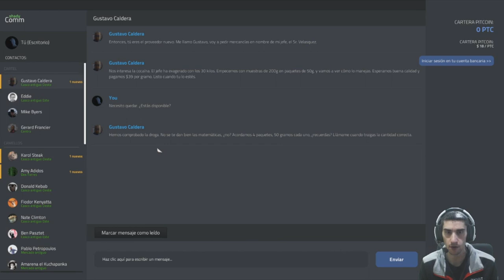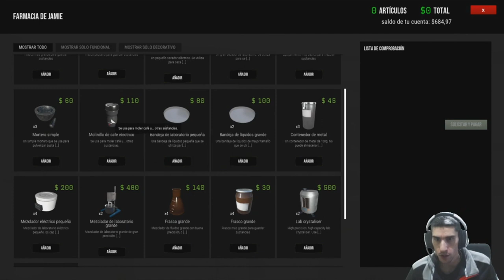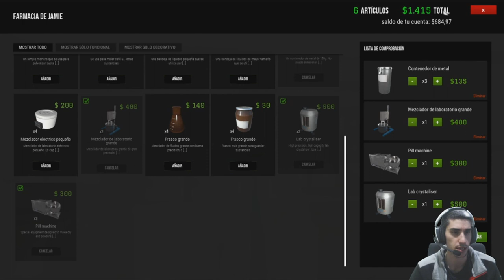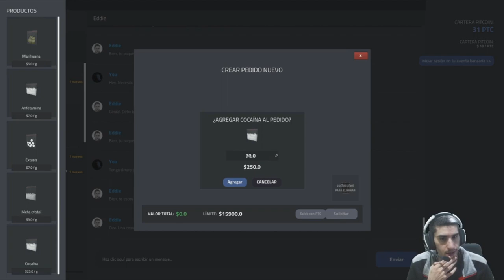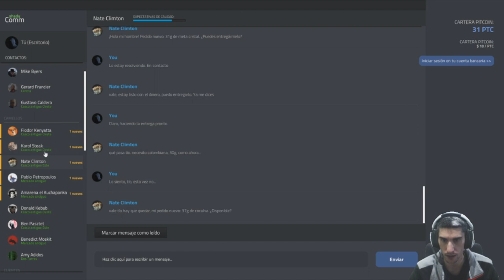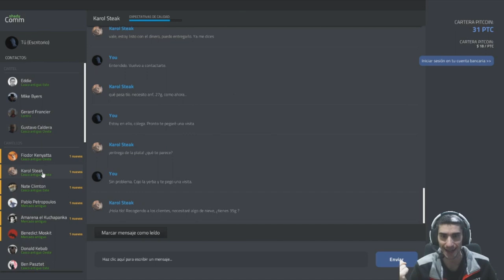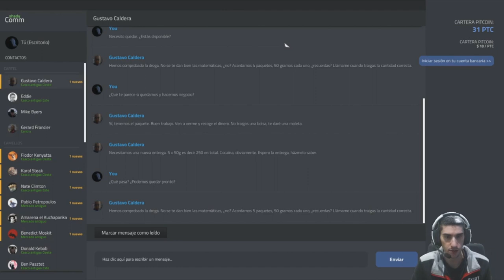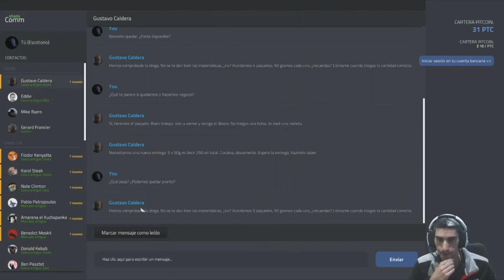Los MALETINES de DINERO //// Drug dealer Simulator #11